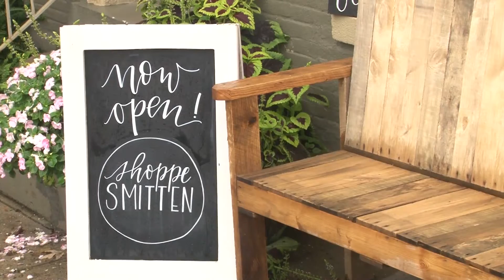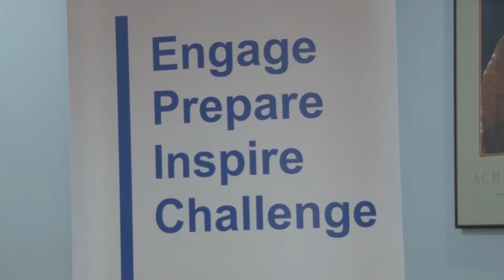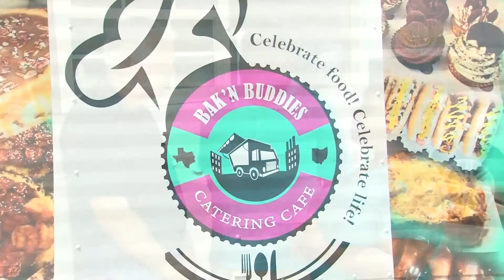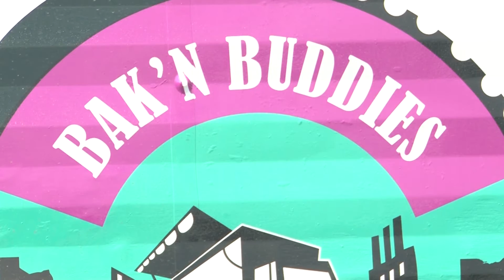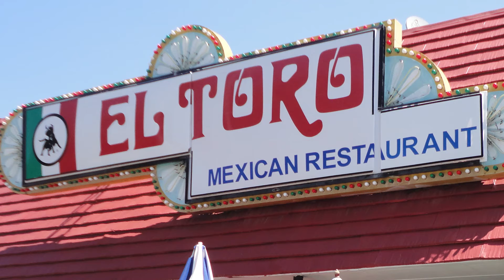Springboro 45066: September October 2016, Part 1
"Springboro 45066" is the TV news/magazine show of Springboro Ohio, hosted by Mayor John Agenbroad, Don Wright and Carrie Robbins. In Part 1 of the September October edition,  we hear from the girls at Shoppe Smitten, get an update from the Library, meet our new school superintendent, visit with Bak'N Buddies, and on "Meet Your Neighbor" the mayor introduces us to Purser Flight Attendant Christy Garrett. Guest Hosting with the boys is ventriloquist Mike Hemmelgarn.